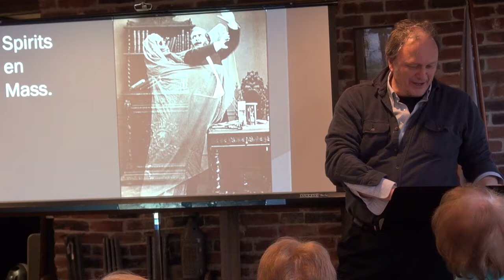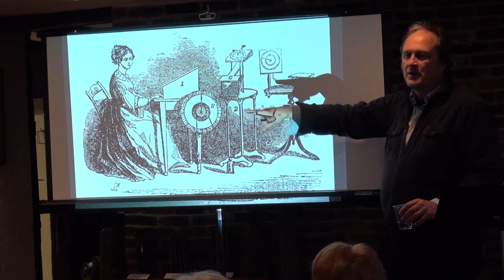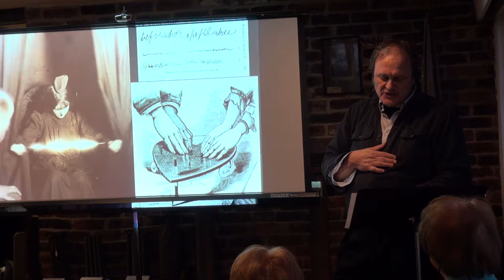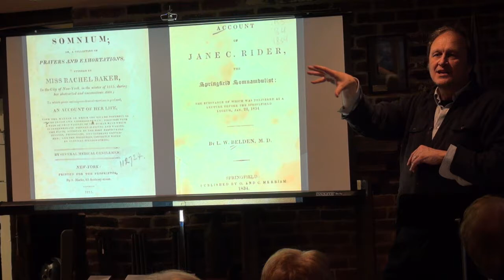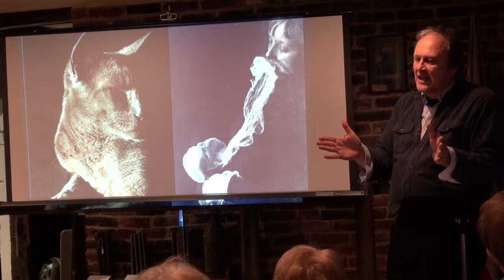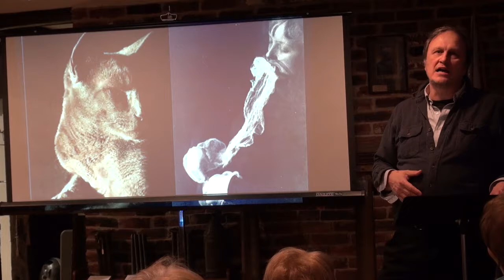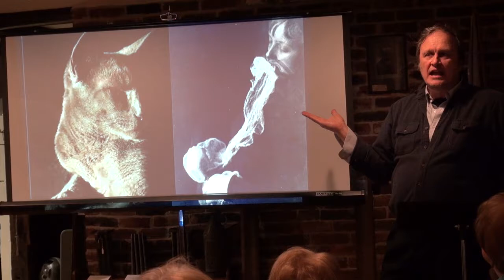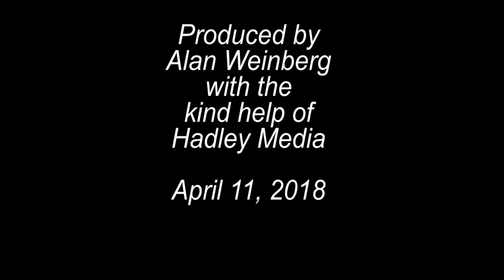Hadley Historical Society: Talking to Spirit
Robert Cox, Director of Special Collections at UMass, gives a talk on the popularity of spiritualism during the mid nineteenth century.